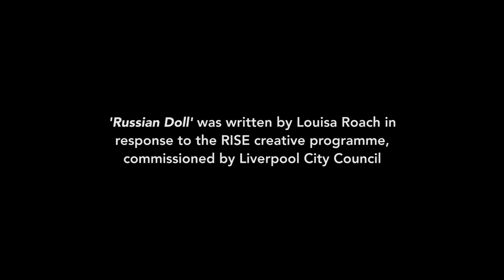'Russian Doll' (Official Video)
She Drew The Gun "Russian Doll" (Official Video)

Russian Doll was written by Louisa Roach, commissioned by Almanac Arts in response to the RISE creative programme funded by Liverpool City Council and Arts Council England

Filmed and edited by Allan Melia

Track produced by James Skelly at Parr St Studios, Liverpool

AlmanacArts.com
riseliverpool.co.uk

Russian Doll

been thinking in bubbles
to help you read her mind
speaking in puzzles
but there’s no easy way
to tell this feeling
it’s like you reached her height
only to descend

follow her back to the end
this world wont mend

to wash away troubles
thats what the motions for
a taste for the hollow
cos there’s no easy way
to find this feeling
it’s like she made it real
only to pretend

this wave it wont bend